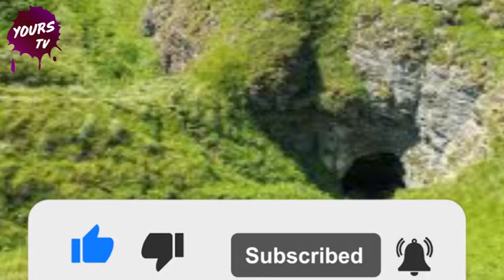Enormous Sinkhole with Lush Forest Discovered in China | Yours